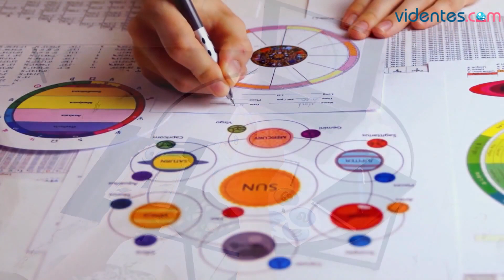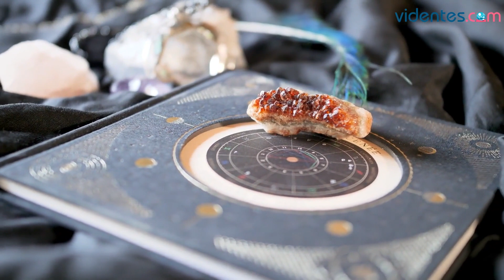HORÓSCOPO DIARIO 🌞🎁💫 LIBRA ♎️ LUNES, 6 DE FEBRERO DE 2023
Horóscopo de Libra para hoy, lunes 6 de Febrero de 2023. El horóscopo para hoy: descubre tu futuro gracias a mi horóscopo diario para ti.